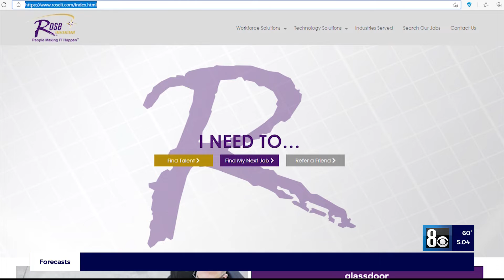Local staffing agency takes on the fight for racial equity